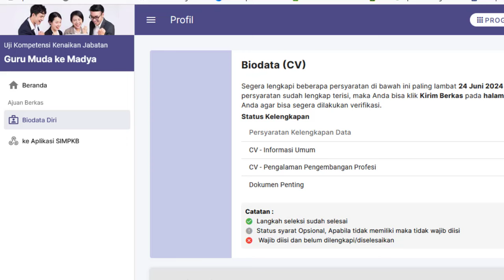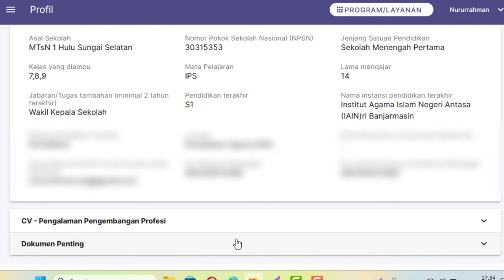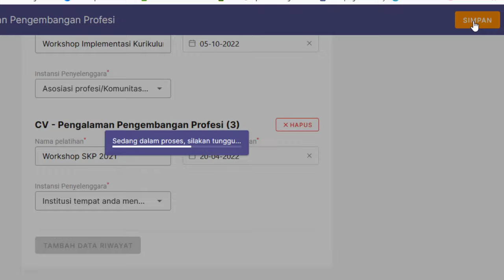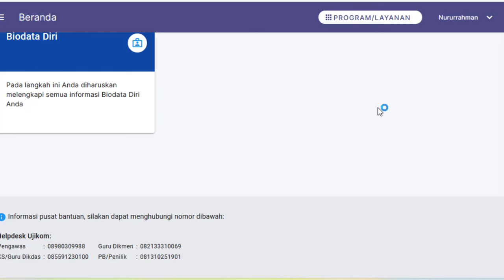Isi Pengalaman Pengembangan Profesi/Pelatihan & Kirim Berkas Uji Kompetensi UKKJ Guru diSIMPKB 2024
Cara Isi Pengalaman Pengembangan Profesi/Pelatihan  & Kirim Berkas Uji Kompetensi  (UKKJ) Guru Kemenag di AKUN SIMPKB 2024
Langkah Singkatnya:
2. Klik Uji Kompetensi
3. Masuk/Login
4. Login dengan akun simpatika atau akun belajar id